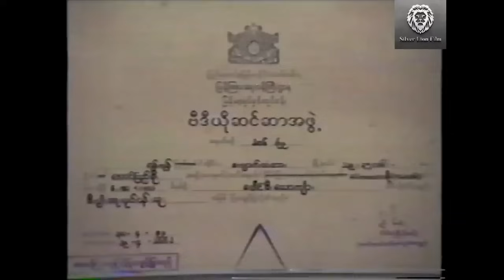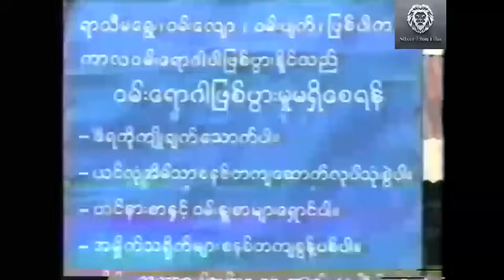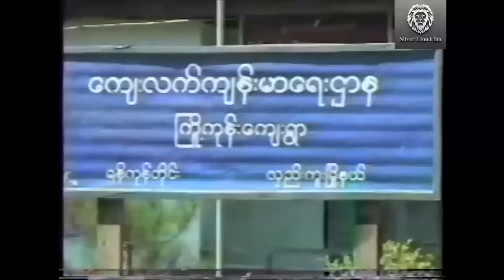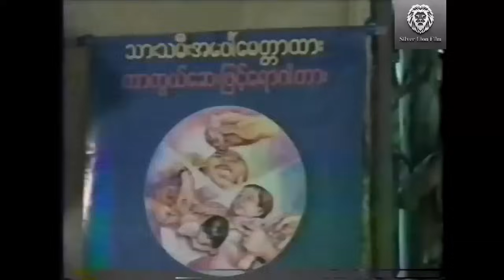ယောင်္ကျားမာန် (စ/ဆုံး) - ရဲမင်းပိုင် ၊ ထားအဉ္ဇလီ myanmarmovie fighting action #2023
ဇာတ်ကားအမည် - ယောင်္ကျားမာန် (စ/ဆုံး)
သရုပ်ဆောင် - ရဲမင်းပိုင် ၊ ထားအဉ္ဇလီ